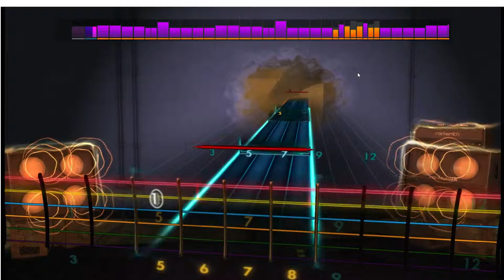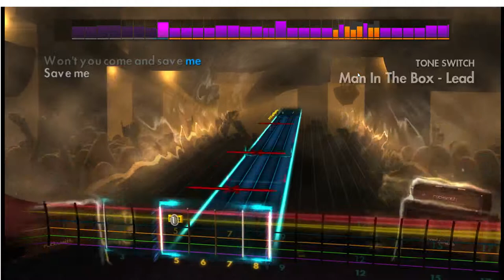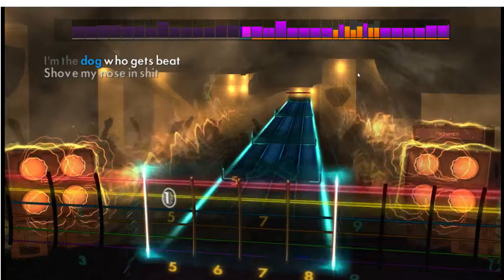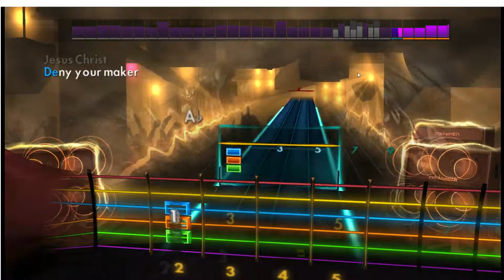Alice in Chains - Man in a box Rocksmith 2014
Do you want to try this CDLC, or other CDLC for Rocksmith 2014?

Make an account and take a look at over thousands of songs